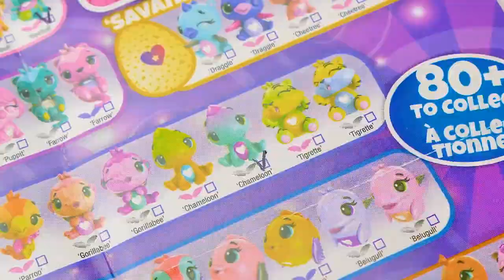Ivy Mind Movie